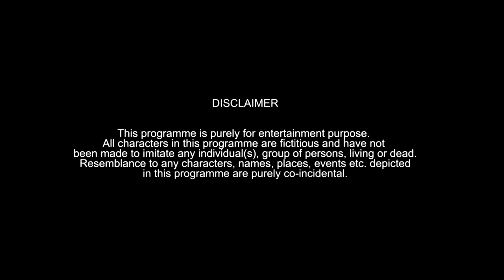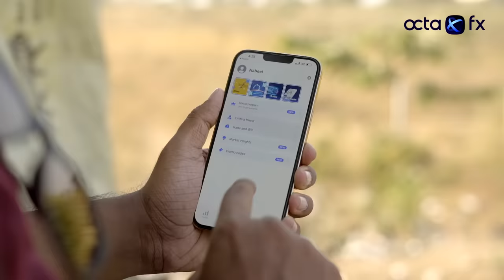DAMAD from DUBAI (Part-1) | Warangal Diaries Comedy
Damad from dubai: Son in law comes to india on a vacation and lives with typical hyderabadi family watch what happens next It's all about fun & hyderabadi comedy make sure you guys like comment and share this video with your friends, family.